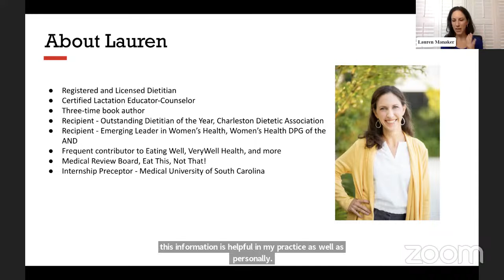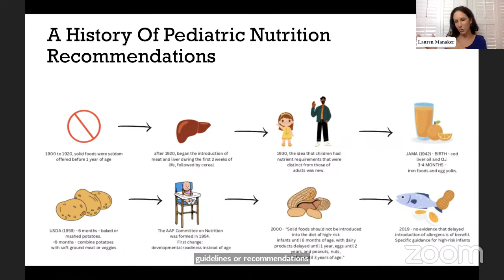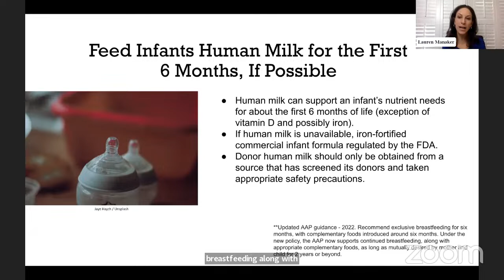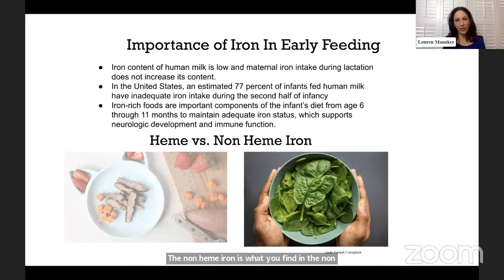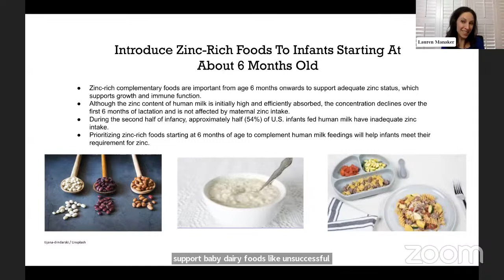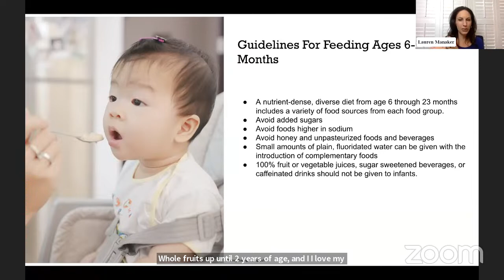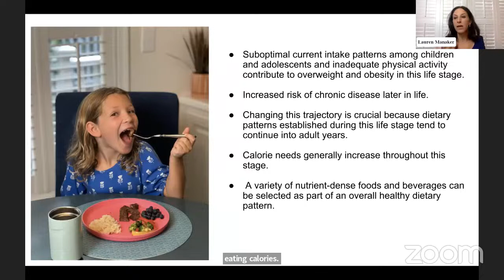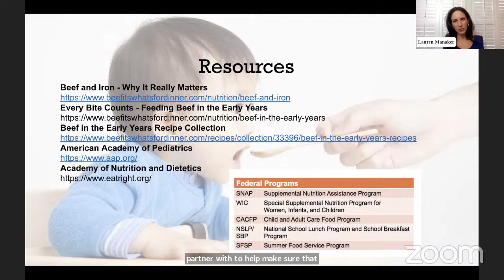Webinar: Making Every Bite Count When Nourishing the Younger Generation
In 2019, 73 million Americans - about 1 in 5 - were under age 18. This important population has unique nutrition needs that differ from adults, thanks to their growing bodies and increased demands. The latest Dietary Guidelines for Americans included nutritional guidance for infants, children, and adolescents for the first time, reinforcing how vital good nutrition is during these stages of rapid growth and development and providing a compass for practitioners to best care for this younger generation. In this webinar, registered dietitian nutritionist and author, Lauren Manaker, MS, RDN, LDN, CLEC, will shed light on the most recent guidelines, uncover key nutrients for these stages, and arm healthcare providers with practical tips and messages to communicate to patients/caregivers.